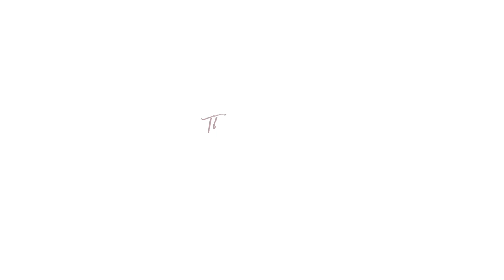Lazy Sunday Indoor Activities for Italian Greyhounds | VLOG #12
This Sunday was full of games and cuddles. What does your ideal Sunday look like?